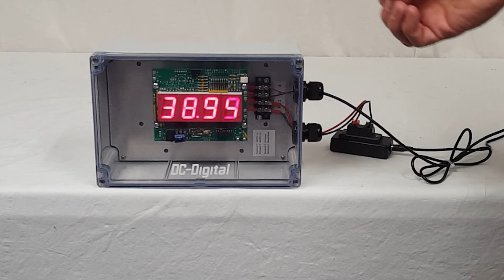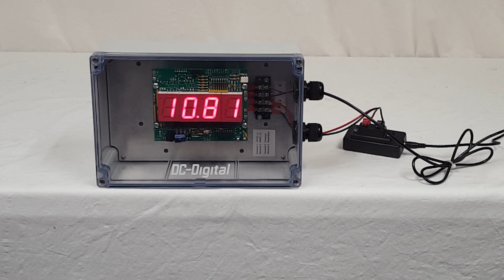Milking-Machine--Timer-DC-10T-UP-TERM-NEMA-24 Volt Power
Milking machine or any machine elapsed time, single input (reset and start) 24VDC power in a NEMA-4x enclosure for harsh environments.